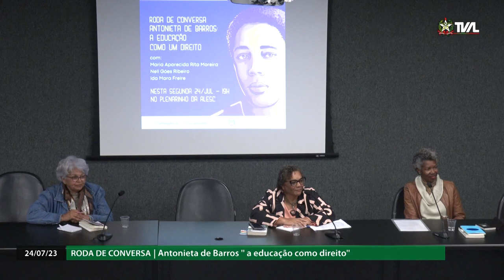Roda de Conversa - Antonieta de Barros: Educação como Direito - 24/07/23